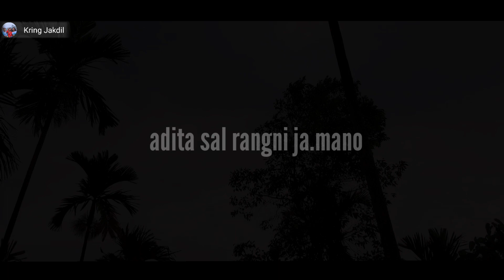Mongma Wagam pala || Short comedy video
Mongma wagam pala

ia video ko chinga comedy taria sanaba nidikani ongode skidapbatpachina molmola 🙏

Actor - Tengsim momin,Pujen                                     Sangma

Actress - Tangbe Koksi

Camera Man- Sram Koksi
Editing - Sram Koksi

Direct by - M sangma